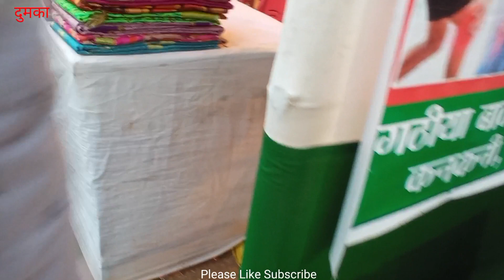Dumka II हिजला मेला दुमका II Hijla Mela Dumka II Indian vlogs